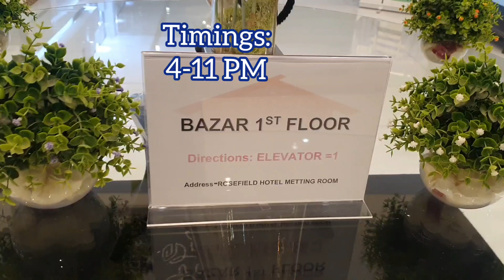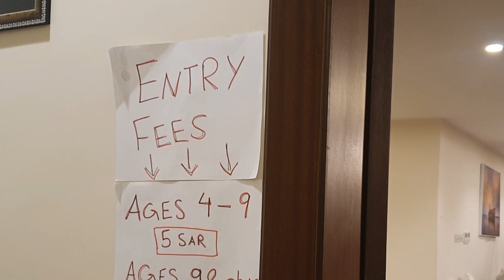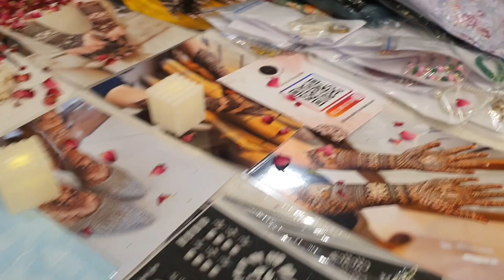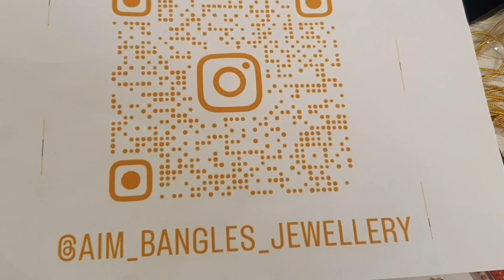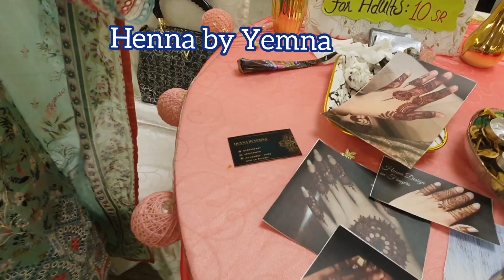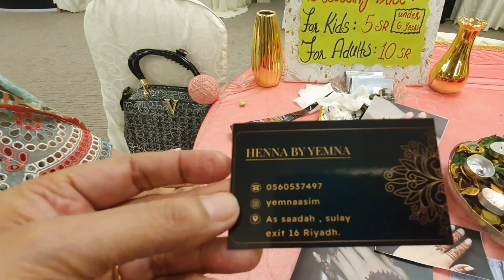Exploring the Sayyadat Global Event | Empowering Women in Riyadh, Saudi Arabia||Riyadh Season 2024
Exploring the Sayyadat Global Event | Empowering Women in Riyadh, Saudi Arabia 🌍
Dear viewers
Join us as we explore the Sayyadat Global event in Riyadh, Saudi Arabia – a transformative gathering that brings together visionary women from across the world! This event focuses on women empowerment, leadership, and entrepreneurship, offering unique insights and inspiration for anyone passionate about personal growth and community impact. Walk with us through engaging stalls offering delicious Pakistani/Indian street food ,Pakistani/Indian clothes,Henna designs,jewellery,handycrafts and much more . Discover how Sayyadat Global is empowering women to reach new heights and driving positive change across diverse fields in Saudi Arabia and beyond.